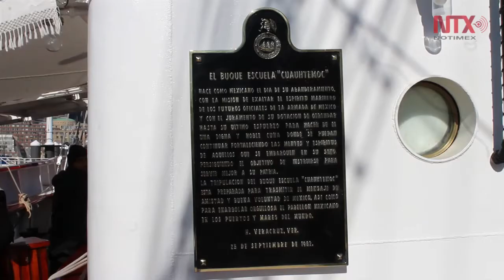Lleva buque Cuauhtémoc mensaje de amistad de México a Nueva Inglaterra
El Cuauhtémoc fue construido a petición de la armada mexicana en 1982 en el puerto español de Bilbao y en su periplo número 35 dedica el recorrido al centenario de la Constitución de 1917